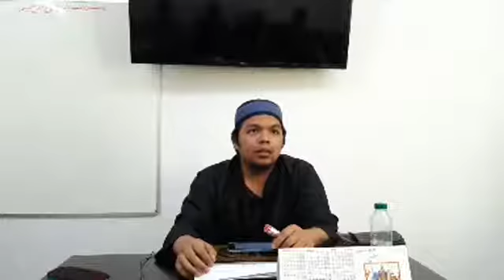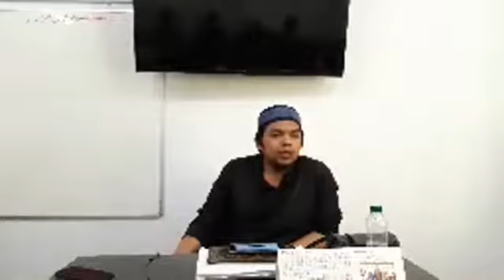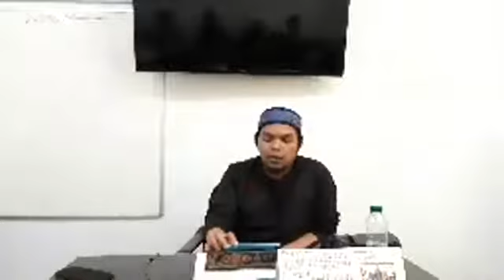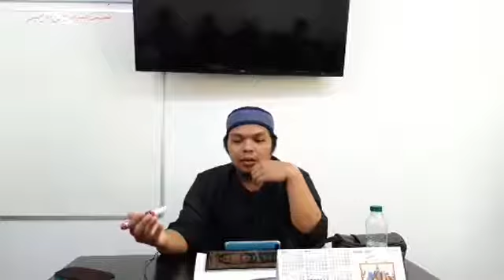Ang mga katangian ng (Babae/Lalake) na dapat piliing asawahin sa Islam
Present: Khutbah Translation (February 14, 2020)

By: Ustadh Pathros Hafid Jumadla
College of Shariah